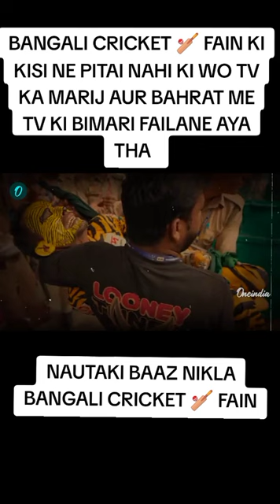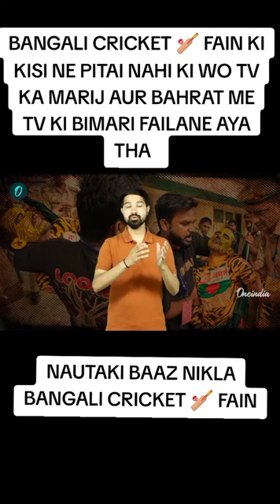Success💖Poetry In English😇shayari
Thankyou For Love And Support Guys🥰☺️